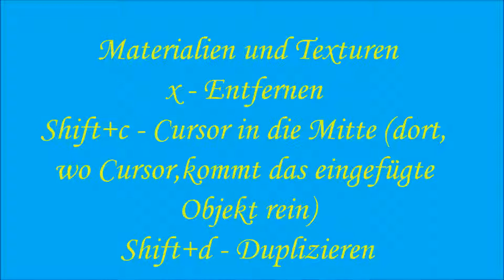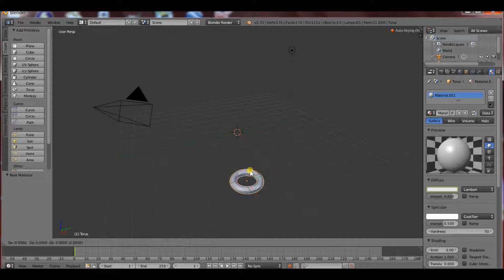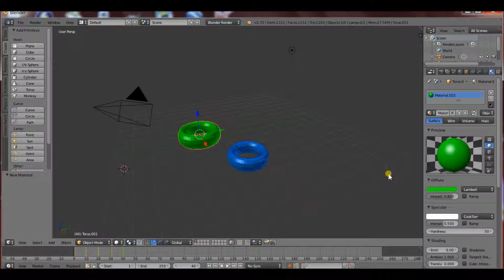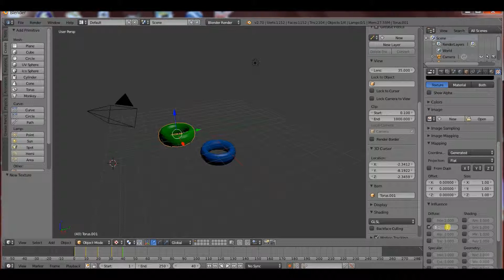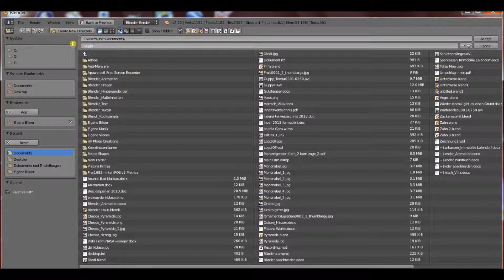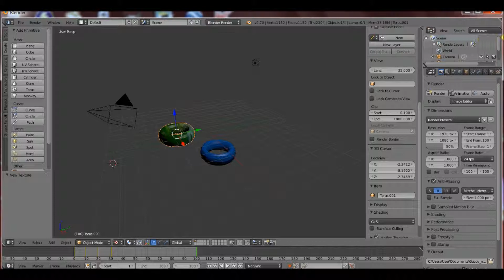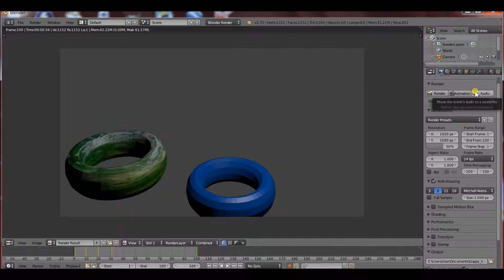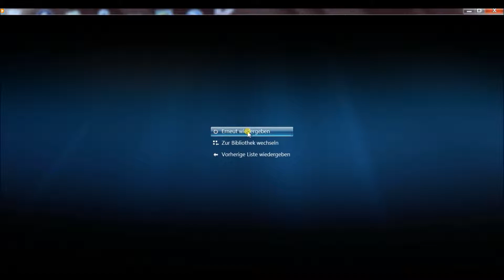Materialien und Texturen mit Animation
Hier erfahrt ihr, wie die erste Animation glückt, wie eine Video_Textur zum Laufen kommt.